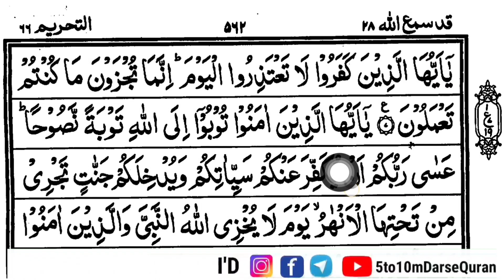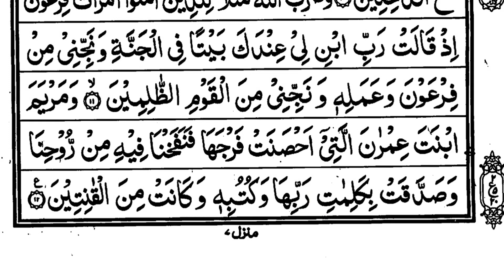Qur'an Pak Sikhe Aasan Tarike Se || Part-492 || Parah No.28 || Ruku No.20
वरना  Free Of Cost Ke Liye Telegram Join Kare Waha Par Sari PDF Miljayegi...

           📚5To10M,DarseQuran📚

👇🏿 URDU SIKHE 👇🏿

1️⃣Quran Pak Sikhne Ke Liye Sabse Pehla Step Jisme Madni Qaidah Padhenge .

2️⃣Agar Aap Ne Qaidah Padha Hai..

3️⃣Quran Pak Agar Ammah Parah Se Shuru Kare Take Chhoti Chhoi Surah Ko Sahi Se Padh Sake... 👇🏿👇🏿

👇🏿STEP3️⃣AMMAH PARA 👇🏿

4️⃣ Phir Quran Pak Ke Pehle Parah Se Shuru Karen..👇🏿

Insha Allah